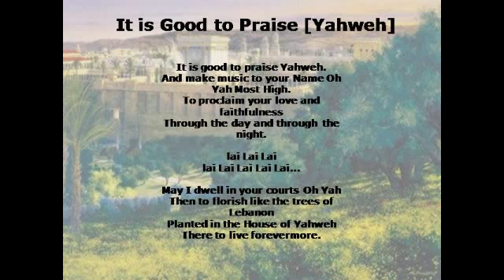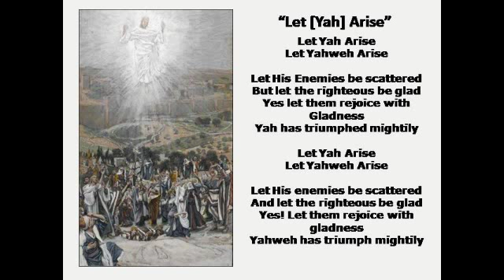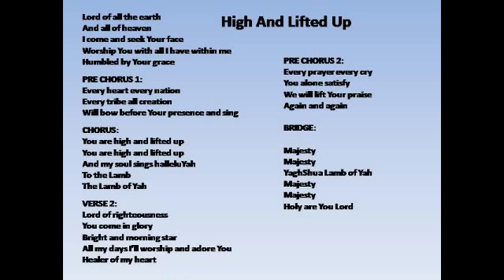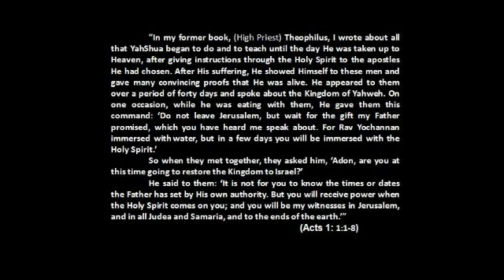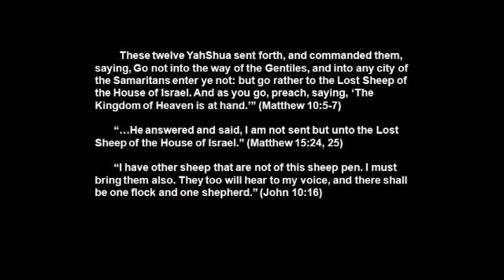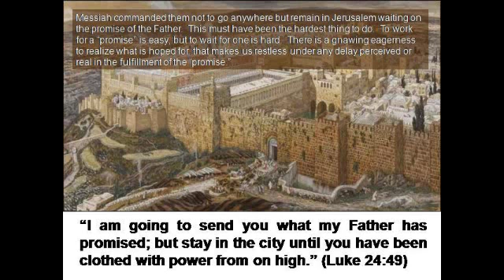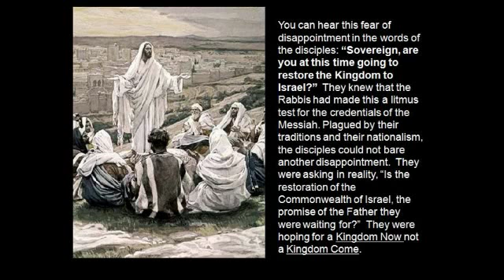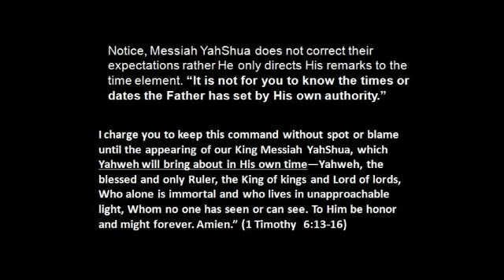05/11/13 "The Promise"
This video contains the praise and worship and first part of sermon titled "The Promise". Now you see how important the "Ascension" is to every fact of our salvation. It is the opening to the "Pearly Gates" of New Jerusalem coming down for us.  And this description that has been given to us by the Apostles is the nearest glimpse to a visible unveiling of Heaven's glories that has been given until we stand on the "New Earth" and see, "New Jerusalem, coming down out of Heaven from Yahweh